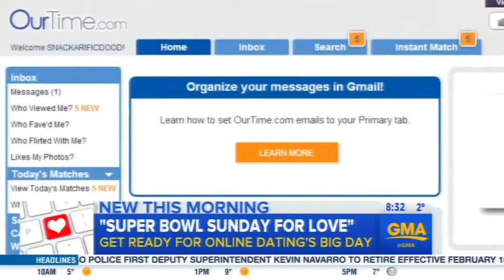"When Is The Best Time To Online Date?" by Bela Gandhi on ABC's Good Morning America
Bela Gandhi, CEO of Smart Dating Academy was on ABC's "Good Morning America" this morning to talk about 'When is the best time to ONLINE DATE".